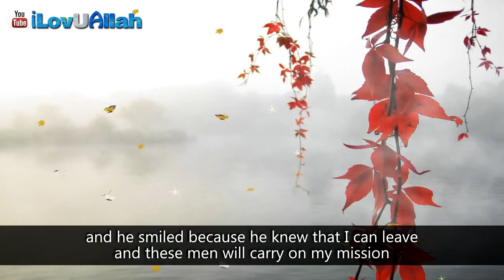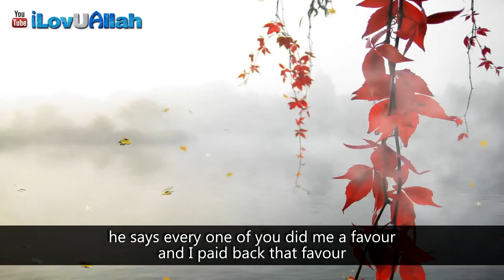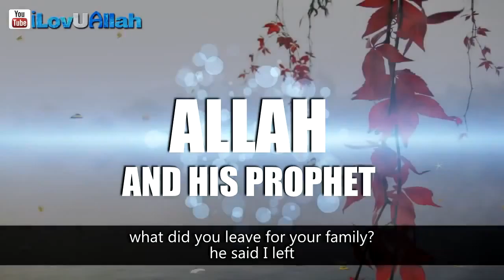The Prophet Mohammad ﷺ Smiled...